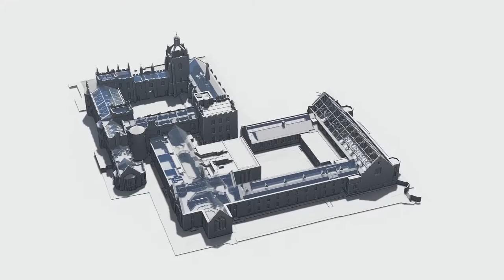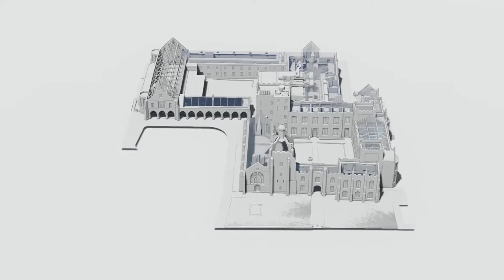Kings College Aberdeen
Working with the University Estates department Luminous 3D laser scanned this ornate historic building and created an accurate 3D Revit model.